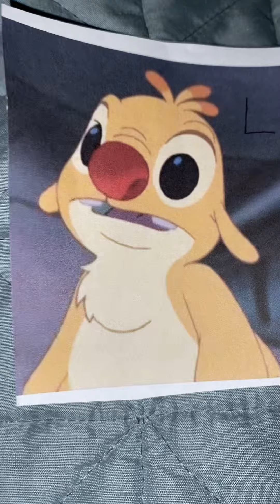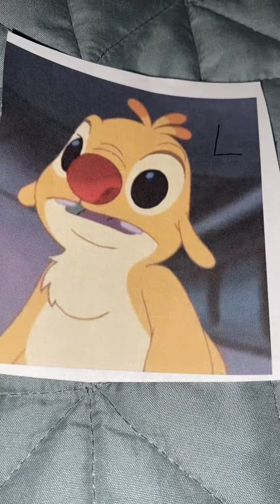ABC Sing-Along Looby Loo Sing N Play